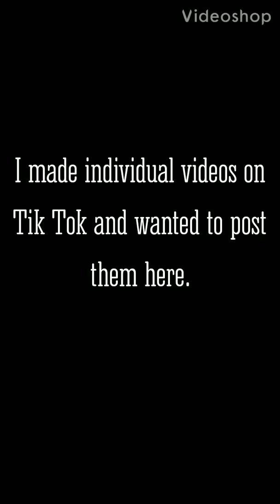60 Seconds of Each Zodiac Sign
This is based on MY experience.

Time stamps for each sign:

Capricorn 0:09

Aquarius 1:08

Pisces 2:07

Aries 3:09

Taurus 4:07

Gemini 5:07

Cancer 6:07

Leo 7:07

Virgo 8:07

Libra 9:07

Scorpio 10:07

Sagittarius 11:07